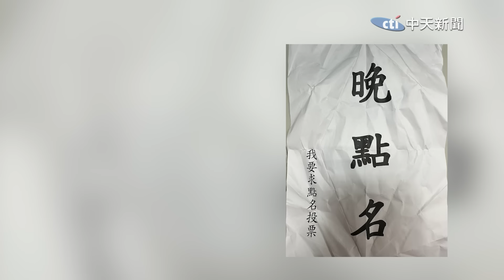【全程字幕】女冒充立院員工混進傅崐萁辦公室偷拍送菊花 身分一曝光沈伯洋馬上跳出來撇清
一名女子冒充立法院員工混進傅崐萁.謝衣鳳辦公室送菊花，還偷拍偷錄影，行徑可疑遭國民黨團助理攔下，經過一番詢問馬尾女心虛曝光身分曝，民進黨立委沈伯洋則第一時間跳出來撇清。